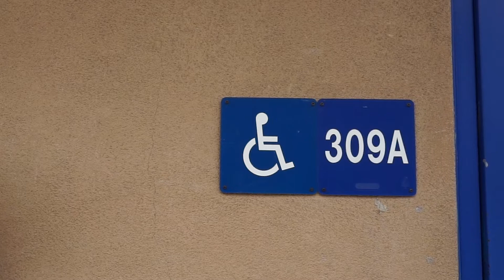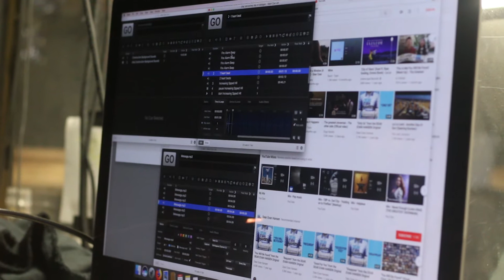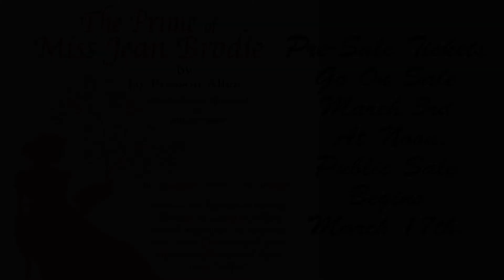S16 Ep13 Theater Tech with Jake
Phiona Reilly, Elizebeth Luna, Jake Gliddon, and Joey Hudson